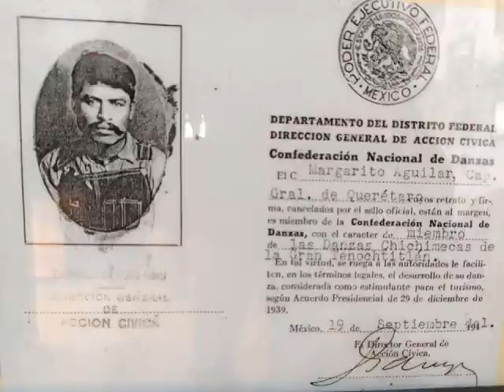Cap. General Margarito Aguilar Hernández, Mesa Central Chichimeca de Querétaro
Entrevista grabada el 15 de septiembre de 2016 en el cuartel de la MCC